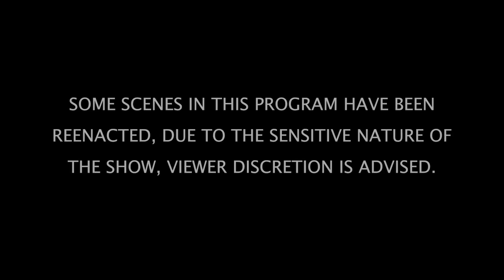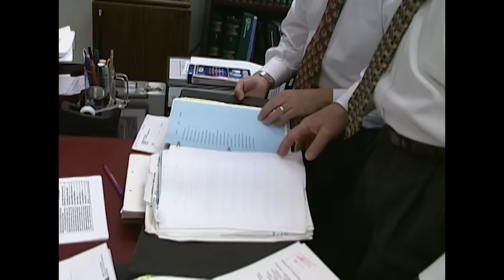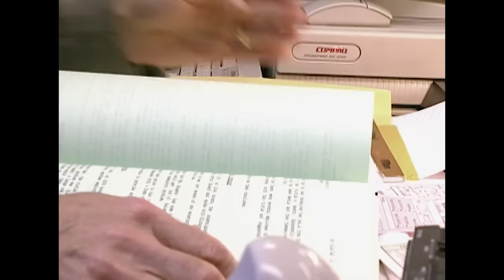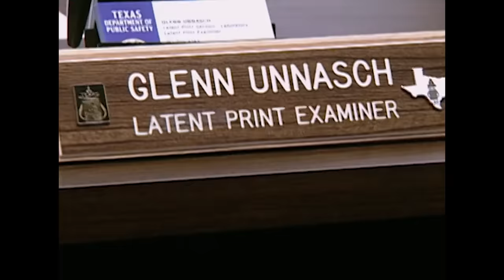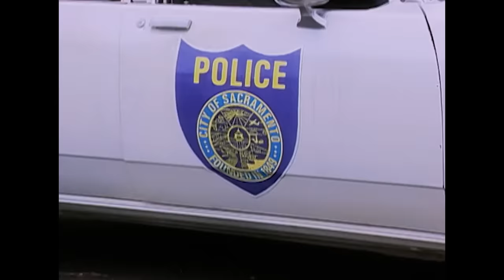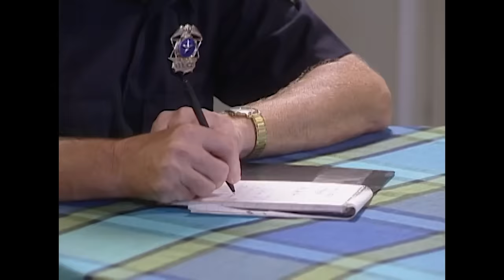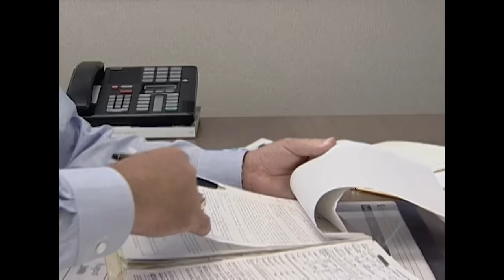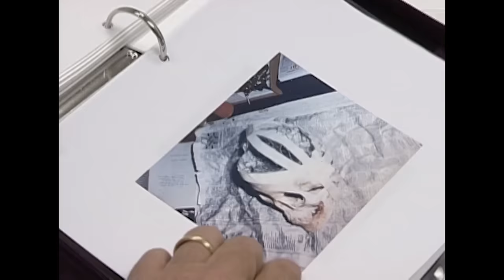Under Water Crime | TRIPLE EPISODE | The New Detectives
Invisible Death: Poison is an almost invisible form of death, and toxicologists must look for hidden clues in blood and tissue to bring these murders to light.

To Kill Again: Some people do get away with murder…at least for a while.  Flush with their success, serial killers murder again and again.  But each time they kill, they leave behind a few more clues, which ultimately lead to their capture.

Written in Bone: At the scene of a murder, sometimes the victim provides the only clues to their killer.  Forensic anthropologists use skeletal remains to decipher the clues written in the bones.